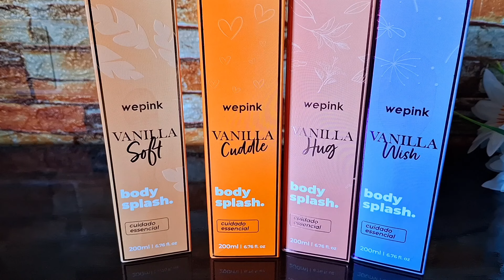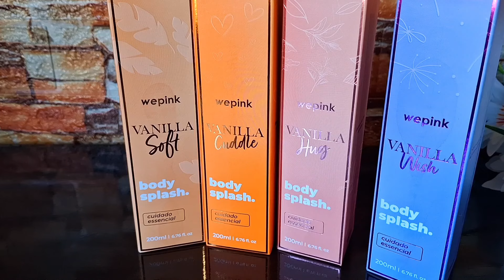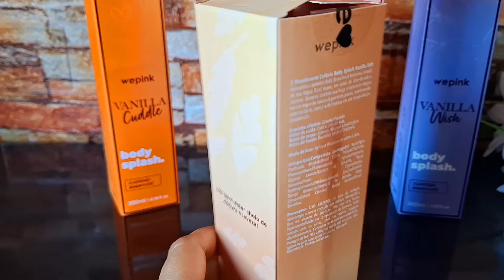BODY SPLASH'S LINHA VANILLA WEPINK - PRIMEIRAS IMPRESSÕES 🕵🏻‍♀️ ACHO QUE DEU RUIM HEIN DONA WEPINK🥺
Olá pessoal. Hoje trago pra vcs as primeiras impressões dos novos Body Splash's da linha Vanilla de Wepink.
Eu esperava mais... Já me conta se vcs tbm 😄
E neste link, tem todas as lojas parceiras, em um só lugar😍

Cupons: AMOSTRABFF , PRIMEIRACOMPRA

AFETO ou 10NOAPP ou QUEROTODODIA ou PRIMEIRACOMPRA ou PERFUMADA ou DAYJULHO

CUPOM : DAY10

CUPOM DAY15 ou FRETE20

Cupom : BEMVINDA , BEMVINDA20

Cupom BV15CONECTA OU AMODESCONTO10

📲 Thipos:
Cupom DAYANE

📲 Indicações Shopee:
(Tie perfumes, Thipos, Drika perfumes importados ,Válvulas Oui e mais)

📲 BELEZA NA WEB, LOJAS RENNER E
 MAIS:

TUDO EM PRIMEIRA MÃO  POR LÁ 🤩💋